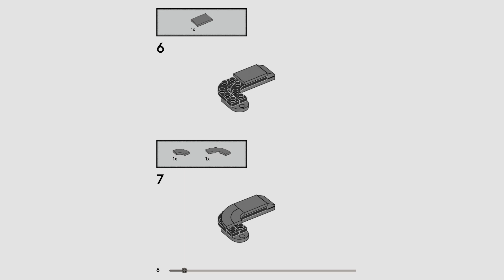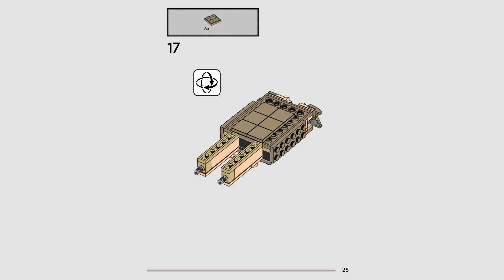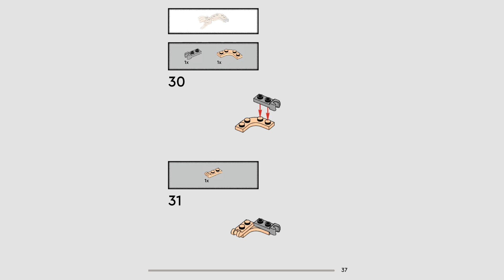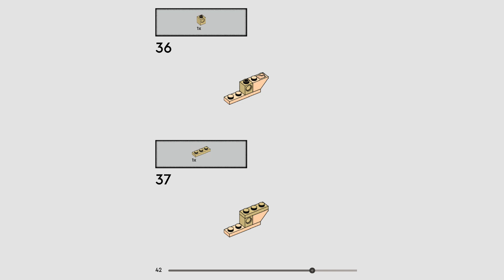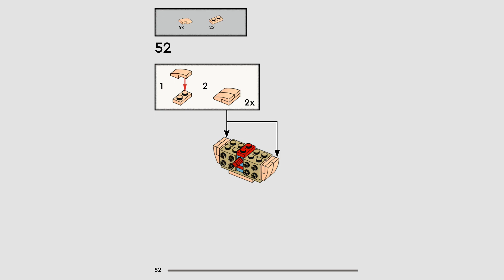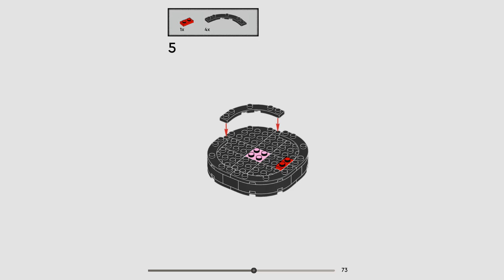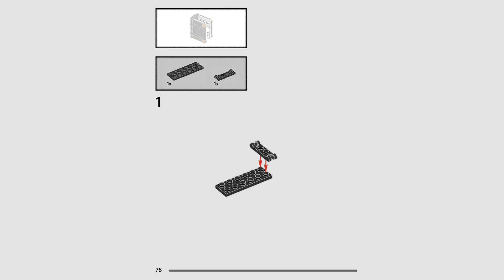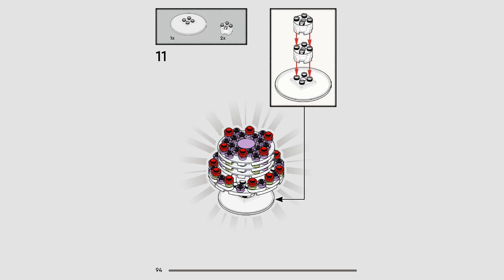LEGO Instructions | Dobby the House Elf | 76421 | LEGO Harry Potter 2023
Building instructions for 76421, Dobby the House Elf, LEGO Harry Potter, 2023

The first LEGO® Harry Potter™ buildable model of Dobby™ the House-Elf (76421) – Your young Harry Potter fan can build and display a recreation of one the most beloved characters in the Wizarding World
Posable head, ears, arms and fingers – Create different looks and adjust Dobby’s fingers so he can hold the brick-built accessories
Iconic accessories – Kids can relive classic movie moments as they build Aunt Petunia’s ‘floating’ pudding cake and a detailed model of Tom Riddle’s diary with Harry Potter’s sock
Made for display – Display the Dobby™ figure on the brick-built stand with a nameplate